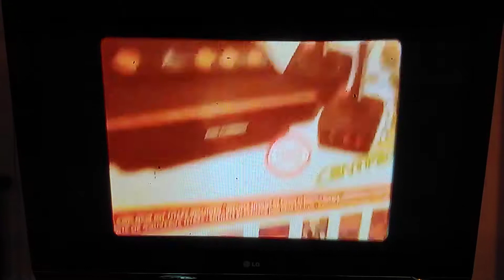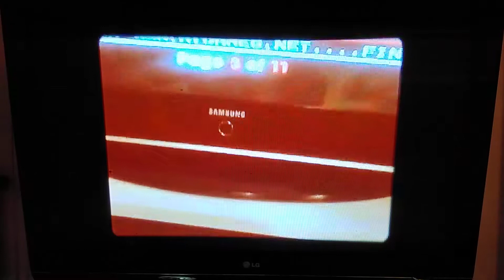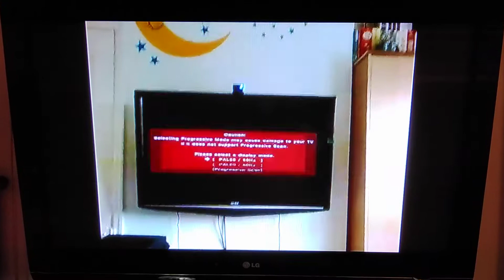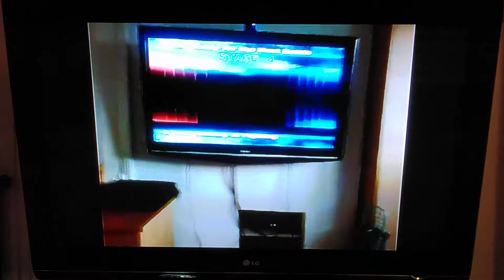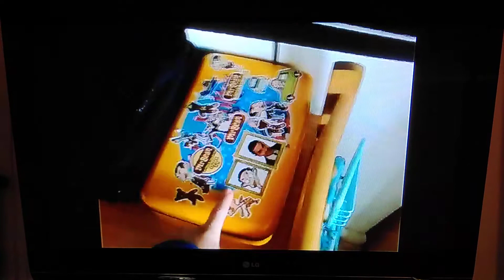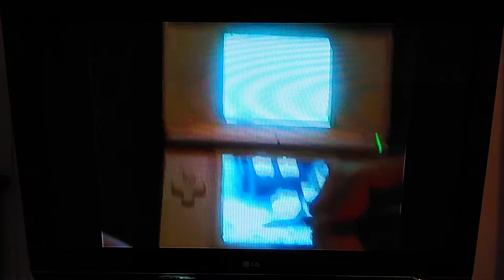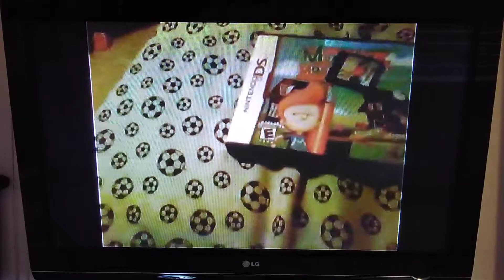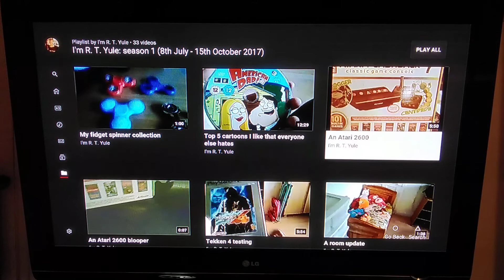Commentary on more of my older videos🎥 S36E10